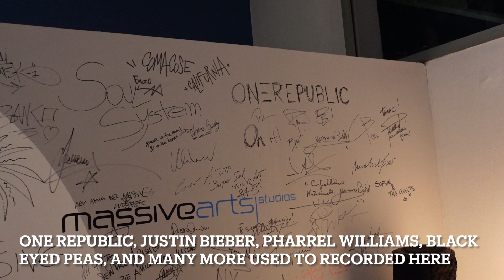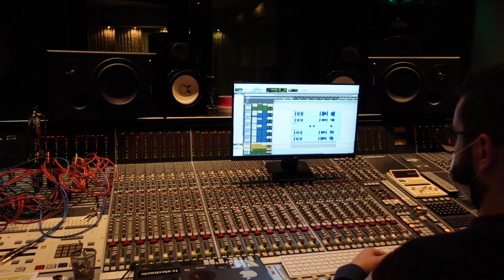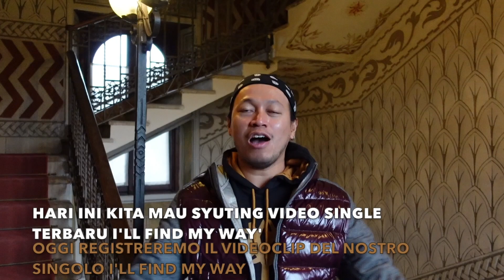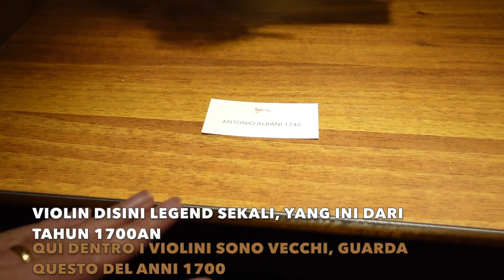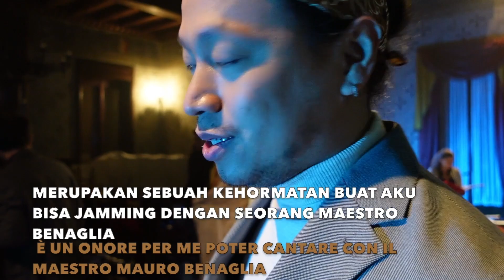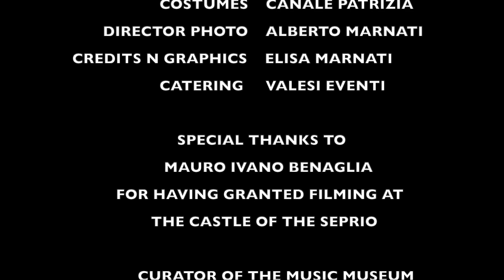EKI - I'LL FIND MY WAY (BEHIND THE SCENES) FT. ERNESTO DE SIMONE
The official behind the scenes "I'LL FIND MY WAY" video.

Directed by E.M Video Di Emilio Marnati

Follow Ernesto De Simone!